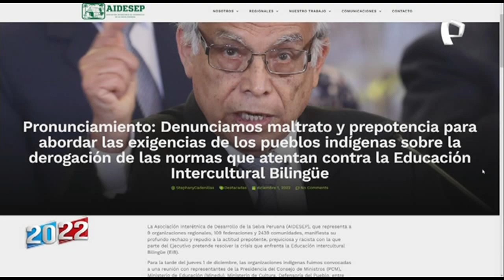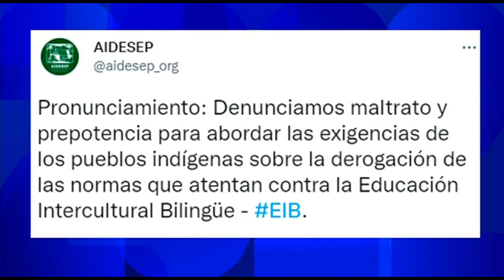Aníbal Torres: Organizaciones indígenas denuncian maltrato por parte de expremier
2

La Asociación Interétnica de Desarrollo de la Selva Peruana (Aidesep) emitió un pronunciamiento este viernes en el cual denuncian que el expremier, y ahora jefe de Gabinete de Asesores de la Presidencia del Consejo de Ministros (PCM), Aníbal Torres,  actuó de manera "despectiva y agresiva" durante una reunión con representantes del Estado realizada la tarde del jueves 1 de diciembre.

De acuerdo a la denuncia, Torres fue como representante de Betssy Chávez a una mesa de diálogo para abordar el tema de la anulación del requisito de dominio de lengua originaria para las plazas docentes en las instituciones educativas reconocidas como Educación Intercultural Bilingüe (EIB).

SE NEGÓ A ESCUCHAR

Las comunidades originarias señalaron que, "tras una larga espera", Torres Vásquez llegó a la reunión para dirigir el diálogo que incluía a representantes de las organizaciones de la selva, a la Defensoría del Pueblo y al prefecto de Junín.

"Lejos de ir con una actitud conciliadora, el expremier fue a ratificar su postura y apuntalar la meta de destrucción de la EIB, y por ende, de los idiomas originarios. En ese sentido, no aceptó ninguna idea opuesta a sus opiniones y nos trató de manera despectiva y agresiva", se explica en el pronunciamiento.

Asimismo, manifestaron que, pese a que sus dirigentes y la Defensoría del Pueblo intentaban intervenir, Torres "no escuchó" sus argumentos. De igual manera, sostuvieron que el ministro de Educación, Rosendo Serna, respaldó esa actitud e insistió en la posición del Minedu respecto al tema.

1